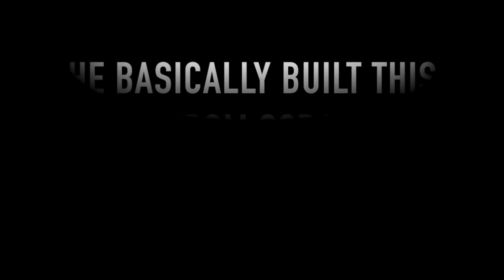MY NEW QUAD BIKE - CUSTOM YAMAHA RAPTOR 700R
SO HERE IS MY NEW QUAD!

SPECIAL THANKS TO:

MGT TUNING FOR BUILDING THIS BIKE FRAME UP!